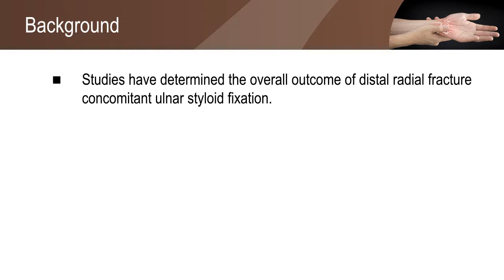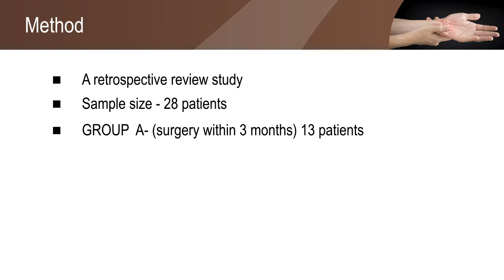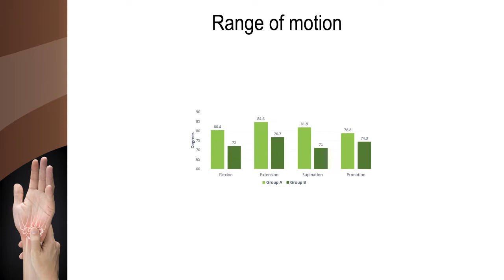Benefits of Early Surgical Intervention for Ulnar Styloid Base Fractures Management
The objective of the study was to compare the surgical outcomes of ulnar styloid fractures between early and late interventions.